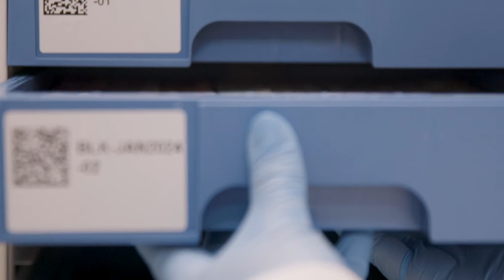Personalis Lab Tour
In-depth look at the Personalis Laboratory Facilities (based in Fremont, CA) with interviews from our executive leadership team.